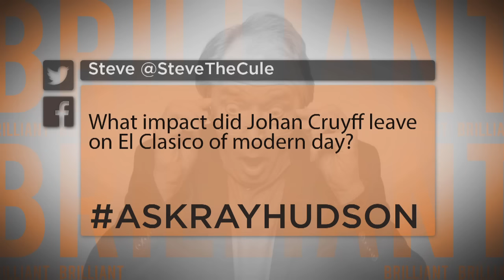Ray Hudson Raw: A Tribute to Barcelona's Fallen Son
Johan Cruyff won several titles and medals while at Barcelona, but it was his impact off the field that will forever be remembered.